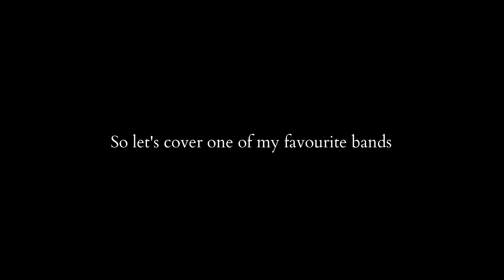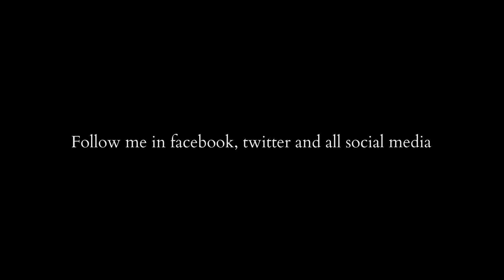Lessdmv - Dear god (Avenged Sevenfold vocal cover) with lyrics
Lessdmv - Dear god (Cover)